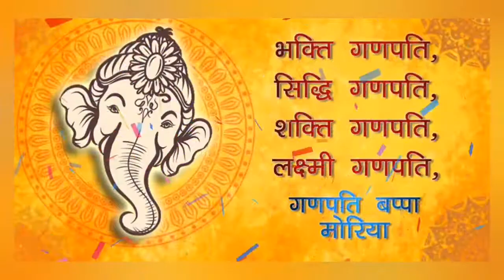Ganesh Chaturthi Status 2022 | Ganesh Chatruthi Status Full Screen | 4k Ganapati Whatsapp Status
Happy Ganesh Chaturthi 2 Every1.